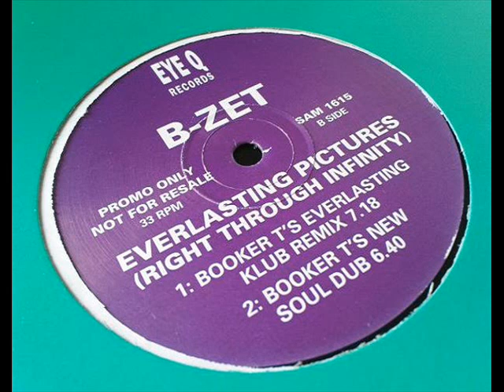B-Zet - Everlasting Pictures (Booker T Remix)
one of his best pre-97 remixes i think